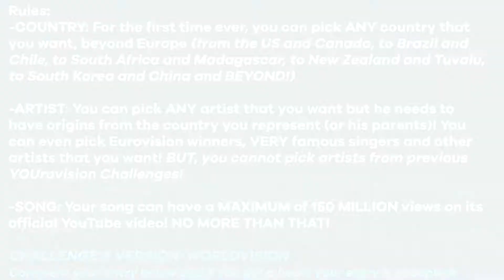YOUrovision Challenge #7: PARTICIPATION CLOSED!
Welcome to the PARTICIPATION of the YOUrovision Challenge #6, which takes place in Dubrovnik, Croatia following Franka's win with the song S Tobom in the #6 Challenge!

RULES: You can pick a song with a maximum of 150 MILLION view on its official video, by ANY artist that you want (including very famous ones, or Eurovision winners and participants or any other!). The artist needs to have origins from the country you want to represent (or his parents). YOU CANNOT PICK AN ARTIST FROM A PREVIOUS YOUROVISION CHALLENGE!

CHALLENGE'S VERSION: WORLDVISION

VOTING: If you participate you HAVE TO vote in the semi final you compete, the final if you qualify and the second chance if you are in! If you don't participate at the contest at all, you can vote in every video you want for the TELEVOTING! If you don't participate at the Semi Final but you participate in the other or you didn't qualify for the Final, you can vote if you want for the TELEVOTING as well!You vote with the traditional Eurovision Way by giving 1-8, 10 and 12 points to your 10 favourite songs!

GENERAL FORMAT:
-If the number of participating countries is enough there are:
2 Semi Finals, 1 Second Chance and 1 Grand Final
-The only pre-qualifier is the host country. The rest of the countries are split into the 2 Semis.
-At the Semis, the countries finishing is 1st-6th place advance to the Grand Final and the countries placed 7th-8th go to the Second Chance Round.
-At the Second Chance, 4 countries compete (2 from each Semi) for 1 remaining ticket to the Final!
-At the Grand Final, 14 countries compete (6+6 finalists from the 2 Semis, the Second Chance winner and the Pre-Qualifier Host country. Only 1 takes the trophy!

Hello! My name is John and I live in Europe! Here in my channel, you will find videos about Eurovision like Tops but also YOUrovision Challenges, where you participate with a country of your choice, and even Astronomy videos! The first challenge that tries to mix Music and Science together! Welcome!

All Videos of the Countries' Entries belong to Eurovision.TV and the EBU!